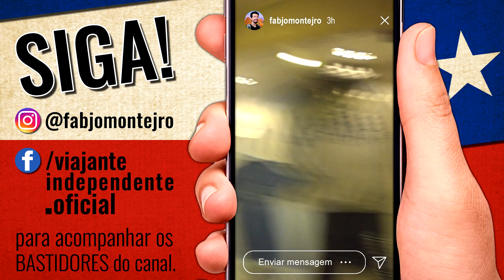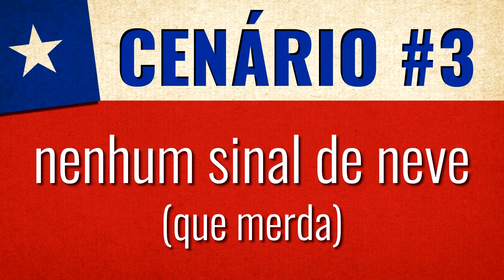Dicas de viagem Santiago: qual a melhor época pra viajar pro Chile e ver neve?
O que fazer em Santiago do Chile? Onde ficam os pontos turísticos mais visitados? Quais são os principais passeios e excursões em Santiago e em sua região metropolitana? Como se locomover na capital chilena? Que dicas de viagem são importantes no Chile? Qual é a melhor época pra viajar a Santiago? Fazer turismo no país é acessível e barato? E hospedagem econômica em Santiago? Existem hotéis, pousadas, hostels e albergues bons e baratos? O que comer e onde comer no Chile? O que comprar em Santiago? Quanto custa os principais produtos chilenos? As respostas para essas perguntas estão na nossa playlist intitulada “Viagem pelo Chile”.

Se você busca dicas de viagem sobre a Temporada de Inverno em Santiago, temos uma playlist mais específica onde respondemos: O que fazer em Santiago na temporada de neve? Quais são os melhores passeios de inverno no Chile? Que estações de esqui valem a pena conhecer? Como é o Valle Nevado e Farellones? Onde e quando neva no Chile? As respostas para essas perguntas estão na nossa playlist intitulada “Temporada de NEVE em Santiago do Chile”.

Neste vídeo específico, você vai saber qual é a melhor época pra viajar pro Chile e aproveitar a temporada de neve. Quais são os meses exatos pra viajar a Santiago e desfrutar a experiência da neve. Você vai entenda a dinâmica das estações do ano em Santiago do Chile.